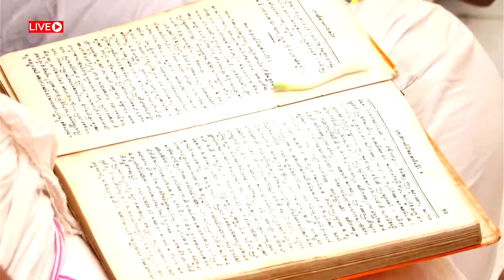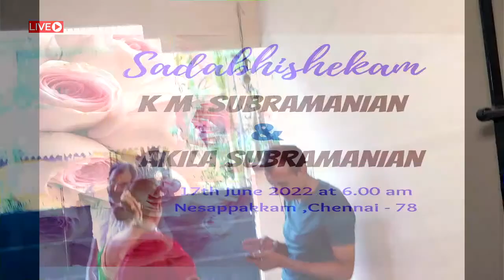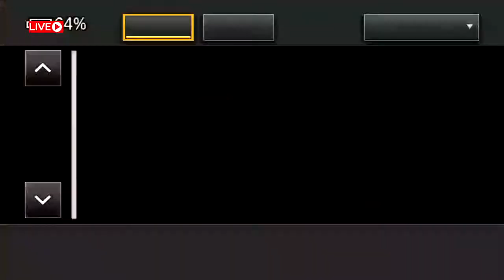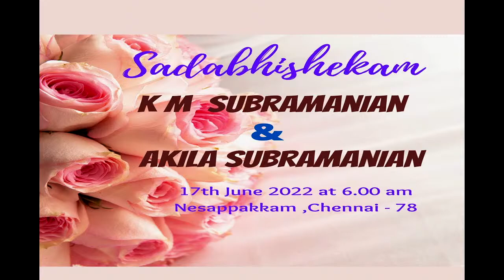Shri K M SUBRAMANIAN & Smt AKILA SUBRAMANIAN sadabhishekam live from GAMMA 360 STUDIO